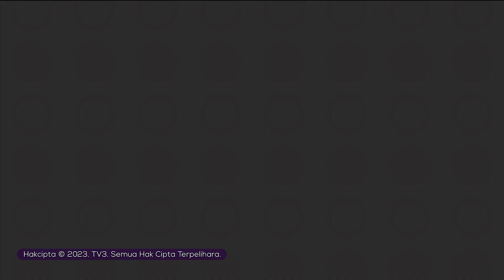MAHKAMAH | Ketua Geng Jiva Hadapi 10 Pertuduhan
Dua ahli ‘Geng Jiva’ dihadapkan ke Mahkamah Sesyen Ipoh atas 10 pertuduhan jenayah antara Jun 2022 hingga Oktober 2023.